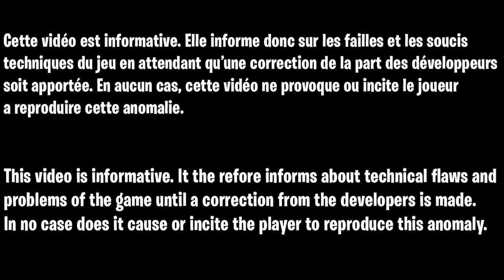GLITCH SOLO PIL UP AFK ZOMBIE COLD WAR, COMMENT GAGNER DES XP RAPIDEMENT SUR COLD WAR, AFTER PATCH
▬▬▬▬▬▬▬ • BIENVENUE 😍 • ▬▬▬▬▬▬▬

▬▬▬▬▬▬▬ • PARTENAIRES 💪 • ▬▬▬▬▬▬▬

👉StealthGamer:
"SOISCOOLMEC"
"STRIKESOISCOOL"

TikTok "SoisCoolMecYTB"
👻Snapchat "soiscoolmec"

.▬▬▬▬▬▬▬ • TOP DON 💰 • ▬▬▬▬▬▬▬

▬▬▬▬▬▬▬ • MUSIQUE OUTRO 🎵 • ▬▬▬▬▬▬▬